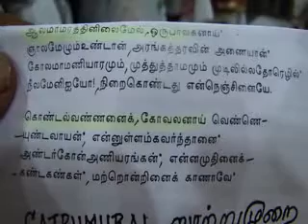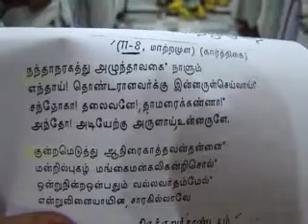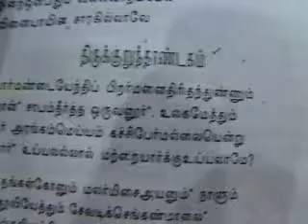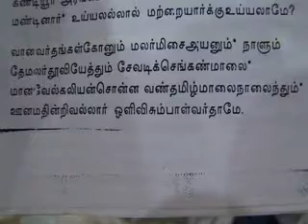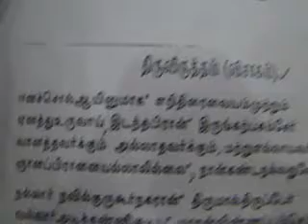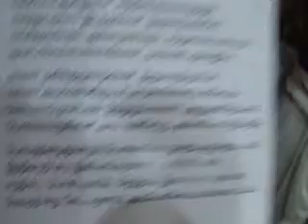10 MAY 2016 Divya Prabandham Peria satrumurai Sri Ramanuja Jayanthi Sri Krishna Sabha